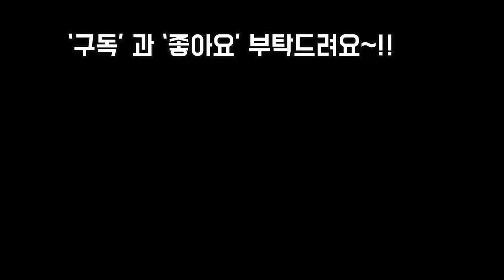장마대비 울집다육들 대이동 시키고 다육이름 65여종이상 알아보기💕 Succulents